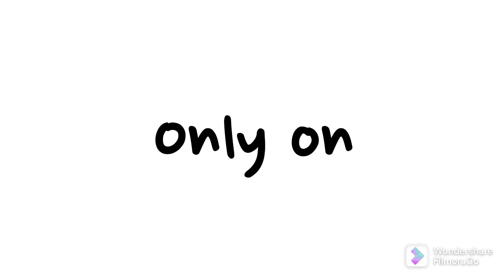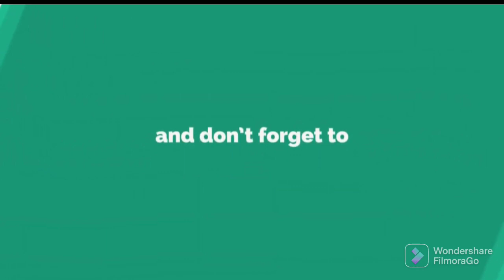Pitunia plant care।। पितुनिया के पौधे की देकभाल कैसे करें।।